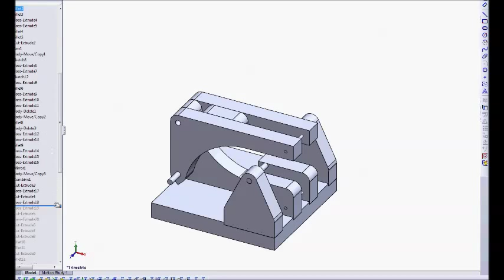Riley's 8th grade science project...a 12" Catapult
Many modifications were made to improve this design along the way.  I will add more video and show the final launch soon!